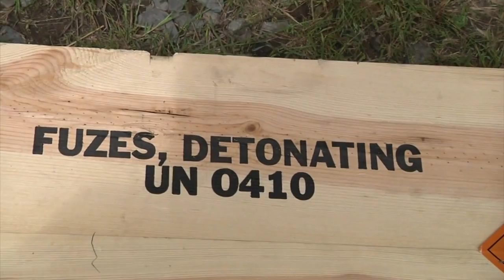Boom Goes the Dynamite!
Soldiers from the Massachusetts National guard perform C-4 detonation during training.